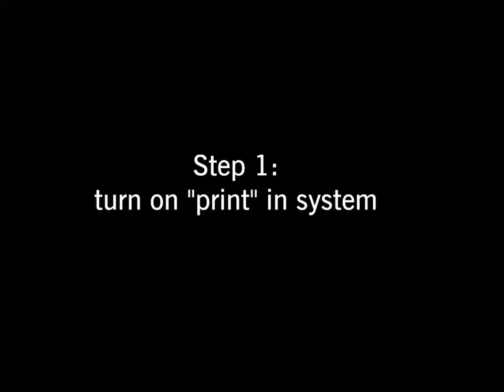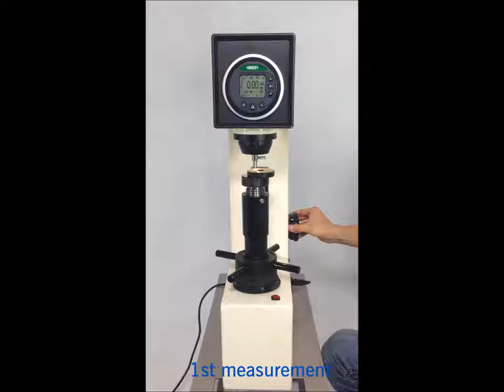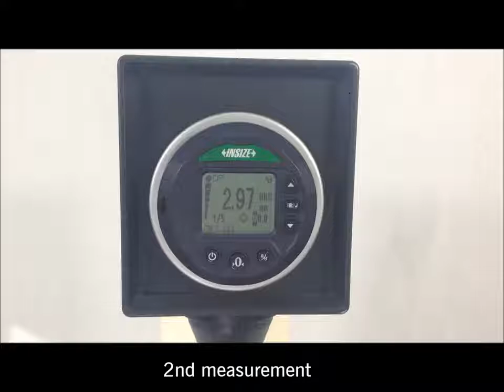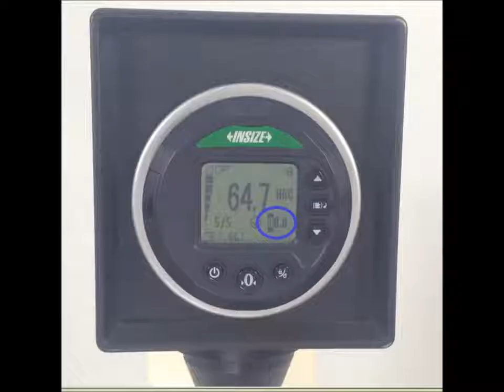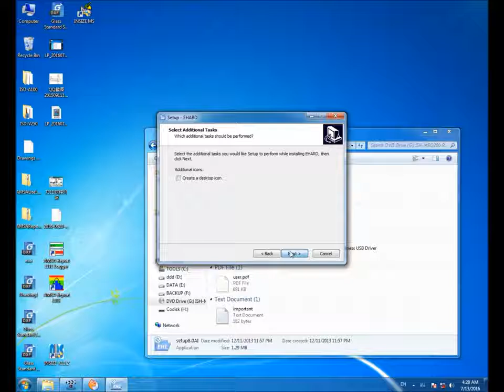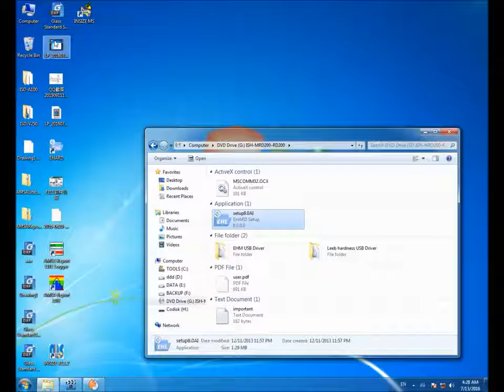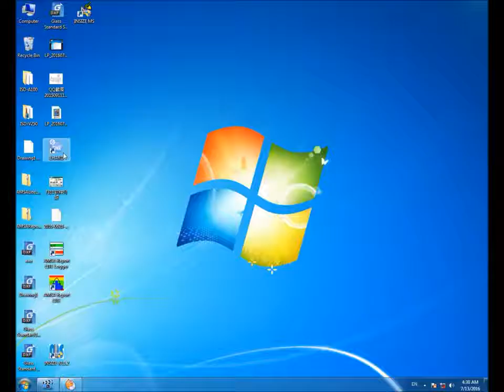Insize ISH MRD200 Test Equipment Advanced Operation